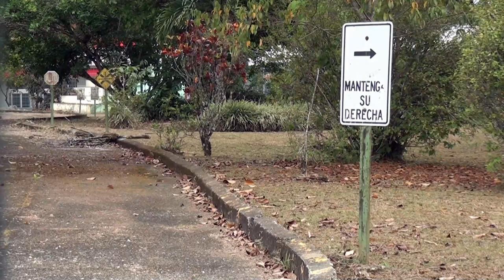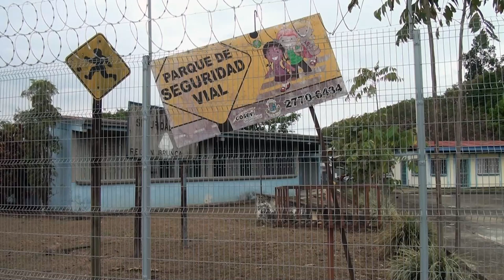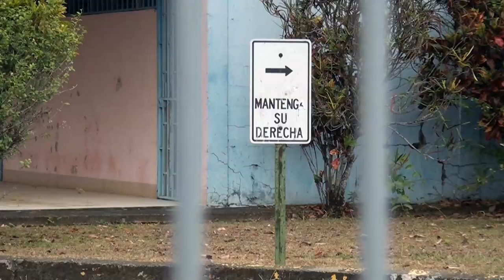Pista para aprender a conducir bicicleta, parte de lo nuevo para el Parquecito Vial en Villa Ligia